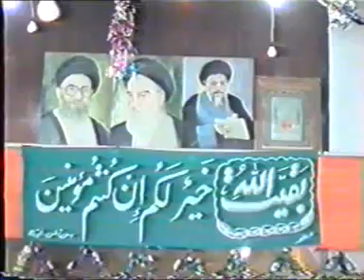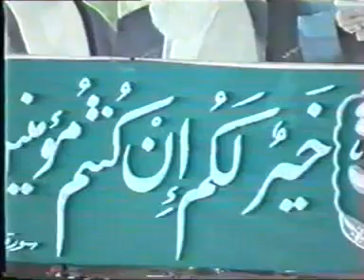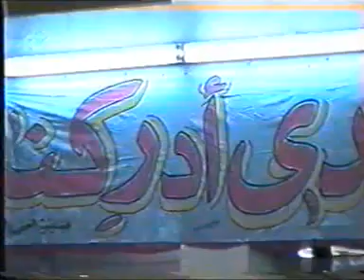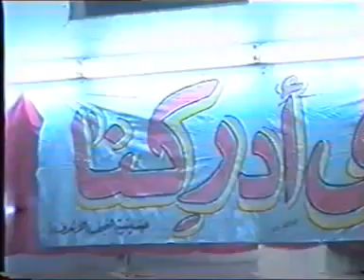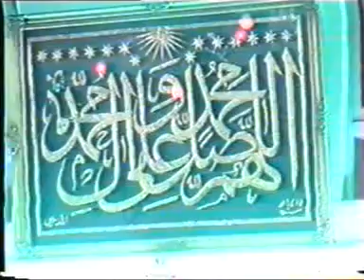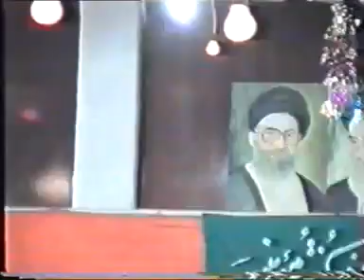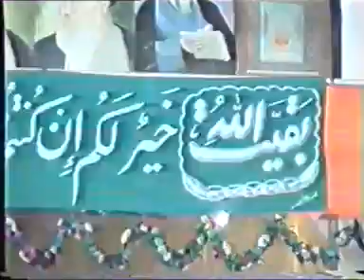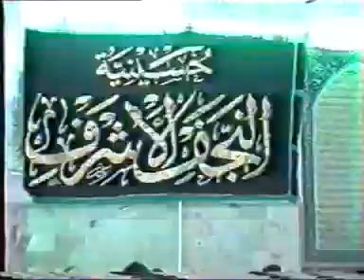المحاضرات | حول الإمام المهدي (عج)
العنوان : حول الإمام المهدي (عج)